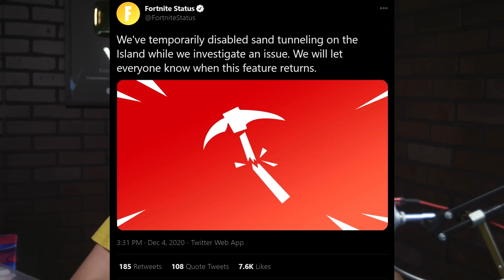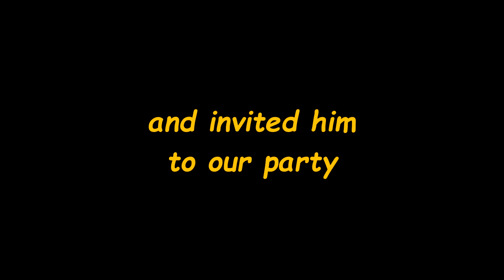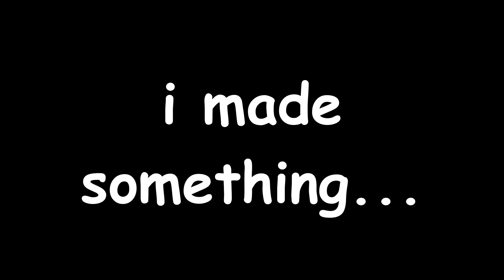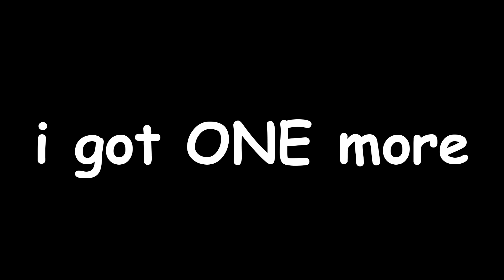The INVINCIBLE Glitch in Fortnite Season 5... (broken)